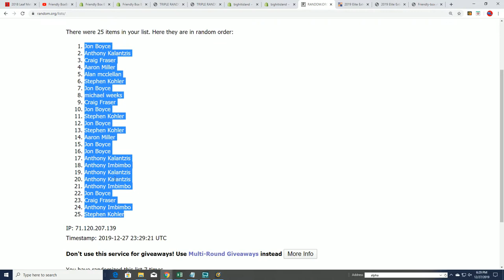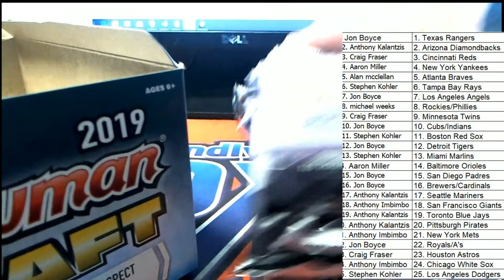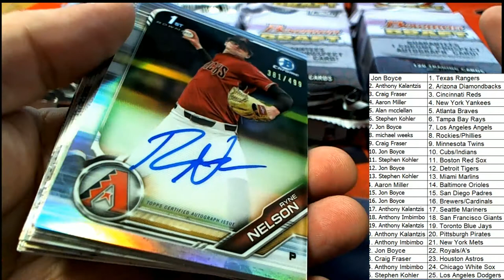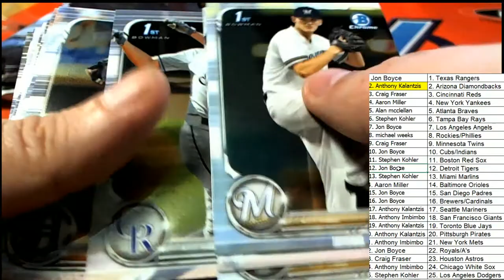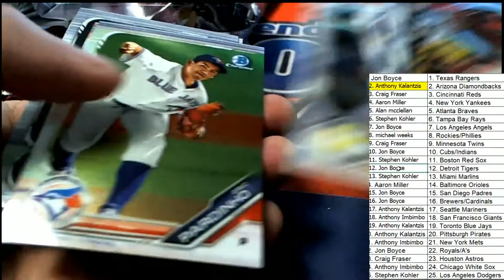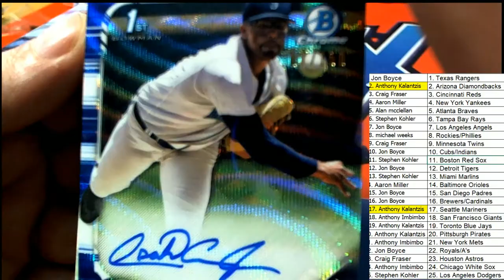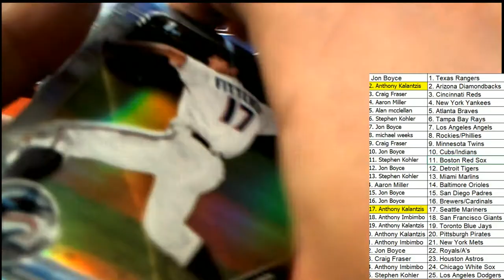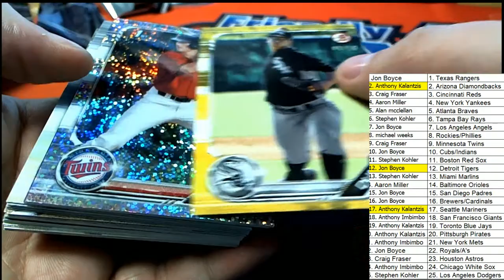2019 Bowman Draft Super Jumbo ID BOWDRAFTSJUMBO411